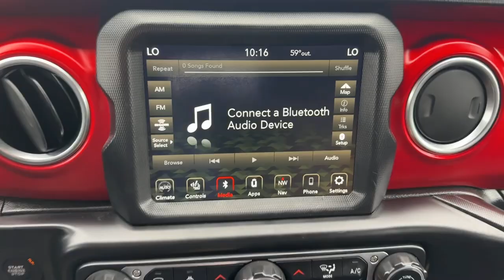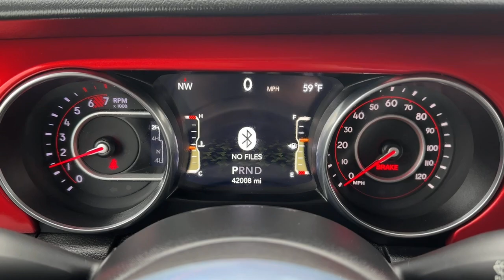2020 Jeep Wrangler Norco, Corona, Riverside, San Bernardino, Ontario, CA PPA8395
Granite Crystal Metallic Clearcoat Used 2020 Jeep Wrangler Unlimited Rubicon available in Norco, California at

** WHEN SUMMER ENDS SAVINGS STARTS EVENT ** STARTS NOW!!!** JEEP CERTIFIED ** ** DODGE CERTIFIED ** ** NEW TIRES ** ** NEW BRAKES ** ** NON SMOKER ** ** FRESHLY DETAILED ** ** BACK UP CAMERA ** ** BLUETOOTH WIRELESS / HANDS FREE ** ** APPLE CAR PLAY ** ** PUSH BUTTON IGNITION ** ** KEYLESS ENTRY ** ** ONE OWNER CARFAX ** SKY ONE-TOUCH POWER TOP GPS Navigation.Certified.FCA US LLC Certified Pre-Owned Details:* 125 Point Inspection* Includes First Day Rental Car Rental Allowance and Trip Interruption Benefits. SiriusXM 3 month trial subscription* Roadside Assistance* Powertrain Limited Warranty: 84 Month/100000 Mile (whichever comes first) from original in-service date* Limited Warranty: 3 Month/3000 Mile (whichever comes first) after new car warranty expires or from certified purchase date* Transferable Warranty* Warranty Deductible: $100* Vehicle HistoryClean CARFAX.CARFAX One-Owner.To see more quality vehicles like this one right here just or dial . All prices subject to government fees and taxes any finance charges $85 dealer doc fee and any emission testing charge. Sale prices do not include dealer installed accessories which can be purchased for an additional cost. If shipping is required dealership must facilitate no exceptions. This vehicle MAY have the following features. Please inspect vehicle BEFORE purchasing to ensure feature accuracy. 8.4 Radio & Premium Audio Group (GPS Navigation 1-Year SiriusXM Guardian Trial 4G LTE Wi-Fi Hot Spot 5-Year SiriusXM Traffic Service 5-Year SiriusXM Travel Link Service 8.4 Touchscreen Display Alpine Premium Audio System Auto-Dimming Rear-View Mirror Emergency/Assistance Call For Details Visit DriveUconnect.com HD Radio Radio: Uconnect 4C Nav w/8.4 Display SiriusXM Traffic Plus and SiriusXM Travel Link) Cold Weather Group (Heated Front Seats and Heated Steering Wheel) LED Lighting Group (Daytime Running Lamps LED Accents Front LED Fog Lamps LED Reflector Headlamps and LED Taillamps) Quick Order Package 22R Safety Group (Blind Spot & Cross Path Detection and ParkSense Rear Park Assist System) Steel Bumper Group (Steel Front Bumper and Steel Rear Bumper) FCA US LLC Certified Pre-Owned Certified 4.10 Rear Axle Ratio 4-Wheel Disc Brakes 8 Speakers ABS brakes Air Conditioning Alloy wheels AM/FM radio: SiriusXM Apple CarPlay/Android Auto Automatic temperature control Aux Battery BF Goodrich Brand Tires Body Color Fender Flares Brake assist Compass Delay-off headlights Driver door bin Driver vanity mirror Dual front impact airbags Dual front side impact airbags Electronic Stability Control Front anti-roll bar Front Bucket Seats Front Center Armrest w/Storage Front dual zone A/C Front fog lights Front License Plate Bracket Front reading lights Fully automatic headlights Garage door transmitter Heated door mirrors Illuminated entry Integrated roll-over protection Leather steering wheel Low tire pressure warning MOPAR All-Weather Floor Mats (DISC) Non-Lock Fuel Cap w/o Discriminator Occupant sensing airbag Outside temperature display Panic alarm ParkView Rear Back-Up Camera Passenger door bin Passenger vanity mirror Performance Suspension Power door mirrors Power steering Power Top Quarter Window Storage Bag Power windows Premium Cloth Low-Back Bucket Seats Radio data system Radio: Uconnect 4 w/7 Display Rear anti-roll bar Rear reading lights Rear Window Defroster Rear Window Wiper/Washer Remote keyless entry Remote Proximity Keyless Entry Remote Start System Removable Rear Quarter Windows Security system Sky 1-Touch Power Top Speed control Split folding rear seat Steering wheel mounted audio controls Stop-Start Dual Battery System Tachometer Telescoping steering wheel Tilt steering wheel Traction control Trip computer Varia